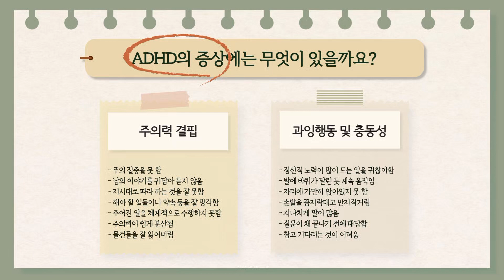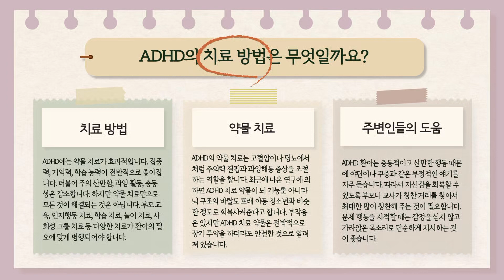ADHD 과학영상(이일여중 2학년 2반 윤주연, 김나린, 김세은)